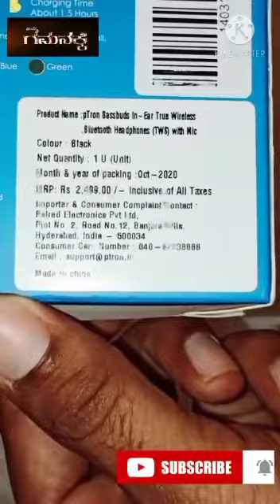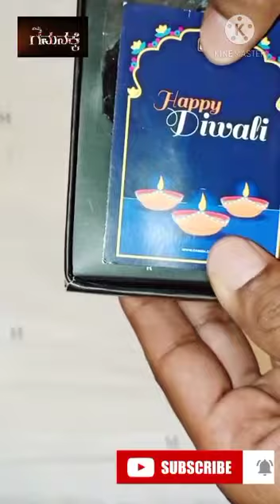pTron Bass Buds Review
hello friends it's an awesome prone ear buds